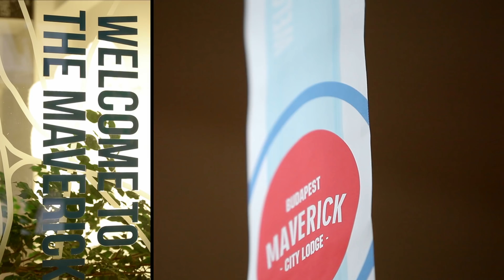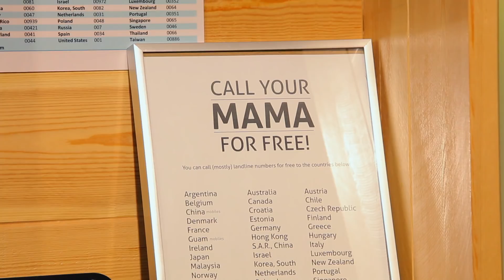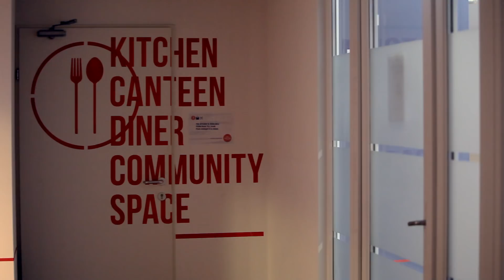MAVERICK CITY LODGE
Maverick City Lodge is in the heart of the historical Jewish Quarter of the city center of Budapest. Most city attractions are in walking distance, and the wonderfully eclectic streets in our neighborhood are dotted with lots of restaurants featuring local and international cuisine, concert venues, the Opera House, modern bars, and ruined pubs: all with their unique characters to explore.

Why stay with us?

Location
• Most city attractions in walking distance.
• 24 hour super market next door.

Rooms
• Hotel-quality double, triple and 4-bed rooms with private bathrooms, modern style, flat screen Tv and custom-made designer furniture.
• All dorms have designed cozy sleeping compartments with drape curtains, reading lamps and free lockers.
• All rooms are air conditioned.
• Linen and Towel also included in the price.

Facilities and services
• We provide several Internet-connected computers, and WiFi – all for free unlimited use.
• Large Common areas, fully equiped kitchen and smoke free environment.
• 24 hour reception and helpful multilingual staff.
• Daily cleaning for all rooms.
• Free Tea and Coffee all day long.
• A nice thing about traveling is meeting new people, so we try to help our guests socialize during our regular, free-of-charge community events.

The cheapest and fastest way to book at our official
we charge no deposit or booking fee and send you instant confirmation.

We hope you’ll find the ideal room at Maverick City Lodge and we’ll see you soon.